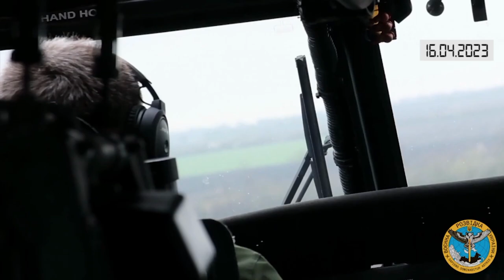Коротко. Війна. День 417. ВідеодайджестBriefly. War. Day 417. Video digest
Коротко. Війна. День 417. Відеодайджест